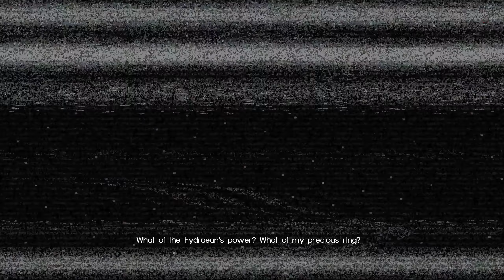Final Fantasy XV Windows Edition CH13 For King and Comrade Verse 2 Part 83 Walkthrough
Noctis and his three friends begin their journey to Altissia, the capital of Accordo, where Noctis's wedding to Lunafreya will take place. Finding the local boat services stopped, they receive news of Niflheim's attack on the city of Insomnia and theft of the Crystal; the King Regis has been assassinated, and both Noctis and Lunafreya are declared dead. Meeting up with Cor, Noctis is tasked with retrieving the Royal Arms—the magical weapons of past Lucian kings—to rescue the Crystal and reclaim his throne.

BTC    ► bc1qys5d6ztg74uwqqg0232m3f0tugexwfflrcvu4e
ETH    ► 0xe1Bd90EDDD90886c6663d80512BAe40E7225121d
DOGE   ► DSHGDWbGspZckaRBiVgX8HZ2ttMkNuqwno